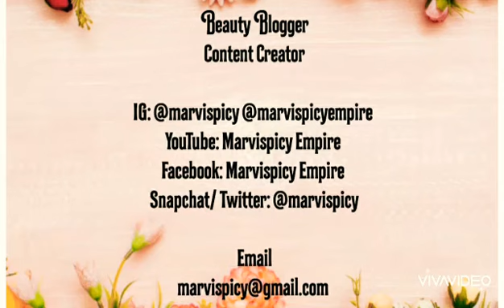BEHIND THE SCENES || HOW TO INSTALL CROCHET BRAIDS ON YOURSELF || MARVISPICY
Hey Everyone 🥰❤
As you all know I upload a new video every Friday, but this week I have been really under the weather😇😇so I decided to show you the "Behind the Scene" clips of my last Hair tutorial on "How to Install Crochet Braid on Yourself"

"EASY METHOD OF INSTALLING CROCHET BRAIDS ON YOURSELF "

This is a very detailed step by step  hair tutorial on how you can install your crochet braids on yourself. This video is specially for beginners. If you have short hair, long or natural hair, crochet braids are very practical protective hairstyles that are much faster and easier to achieve.  It would also allow you to use different colour braids and can also be perfect for kids!
In this tutorial, I did a long crochet braid style that can be worn in a bun, high pony tail, middle, or side part. My braiding pattern allows for more versatility and comfort.

Xoxo🌺❤

Product Deets:
Bella Collections 18"  Senegalese Crochet Twist
Eco styling Gel

Beauty Hacks Every Girl must Know for instant glowing skin 🔥🔥

Videos you shouldn't miss:
Beauty  and Skincare routines

Amazing Hairstyling Tutorials

Let's be friends, follow me on these platforms:

Instagram▪︎@marvispicy @marvispicyempire
Snapchat ▪︎ @marvispicy
Twitter ▪︎ @marvispicy
Triller / Tiktok▪︎ @marvispicy
Facebook ▪︎ Marvispicy Empire